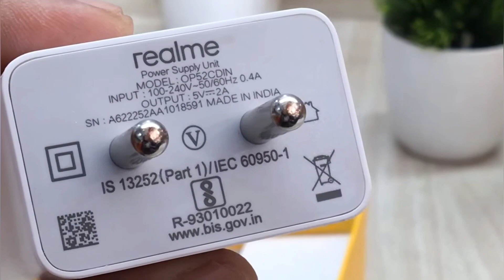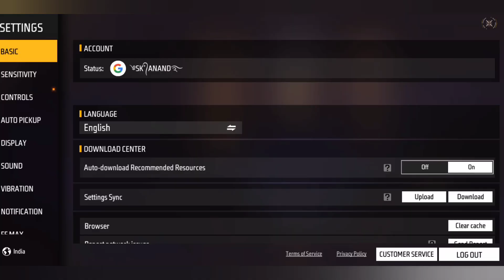REALME C30s FREE FIRE TEST || realme c30s free fire gameplay + Heating + Battery Drain Test.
Tecno POVA 3 (Electric Blue, 6GB RAM, 128GB Storage) =

Tecno Camon 19 Pro Mondrian (8GB RAM,128GB Storage) =

Tecno Spark 9 (Sky Mirror, 4GB RAM, 64GB Storage) =

Tecno Spark 9 (Sky Mirror, 6GB RAM, 128GB Storage) =

iQOO Z6 Lite 5G (Stellar Green, 6GB RAM, 128GB Storage) =

iQOO Z6 Lite 5G (Stellar Green, 4GB RAM, 64GB Storage) =

iQOO Z6 Lite 5G (Mystic Night, 4GB RAM, 64GB Storage) =

Related search.

1. REALME C30s free fire test..

2. REALME C30s free fire..

3. REALME C30s free fire test..

4. REALME C30s free fire

5. REALME C30s front camera

6. REALME C30s free fire gameplay tamil

7. REALME C30s gaming test free fire..

8. REALME C30s colour

9. REALME C30s

10. REALME C30s unboxing..

11. REALME C30s explorer edition..

12. REALME C30s pubg test..

13. REALME C30s camera test..

14. REALME C30s price in india..

15. REALME C30s vs mi 11x 5g

16. REALME C30s vs oneplus nord 2

17. REALME C30s blue colour..

18. REALME C30s unboxing..

19. REALME C30s free fire test..

20. REALME C30s free fire gameplay..

🎯POCO X3
🎯POCO M2
🎯POCO M2 PRO
🎯POCO M3
🎯REDMI 9

Your tags.

realme C30s free fire test

realme C30s gaming test

realme C30s buy or not

realme C30s ff test

realme C30s free fire gameplay

realme C30s free fire gameplay test

realme C30s pubg test

•Tags ignore -

•Your Queries -